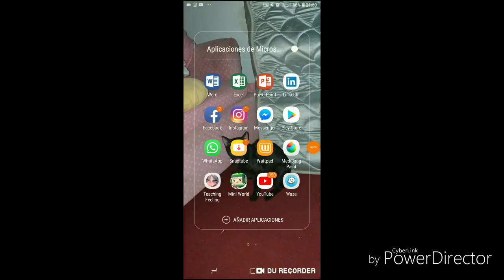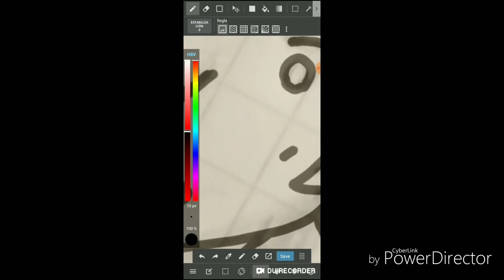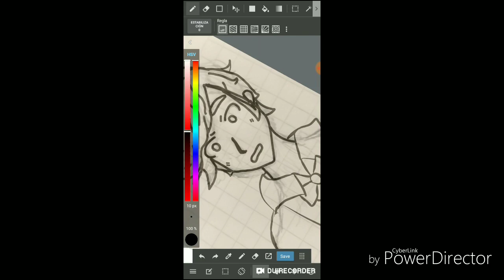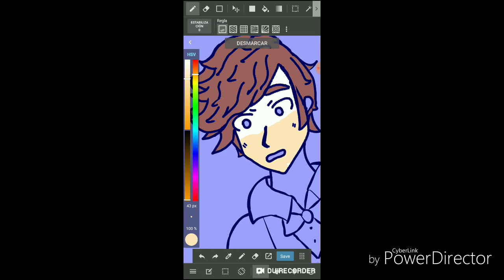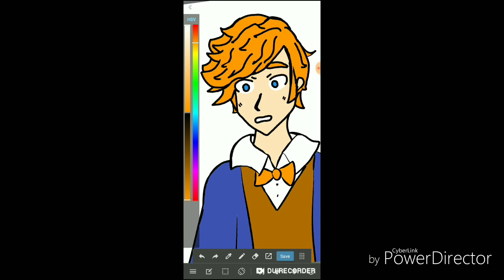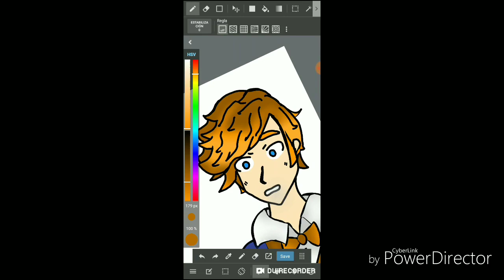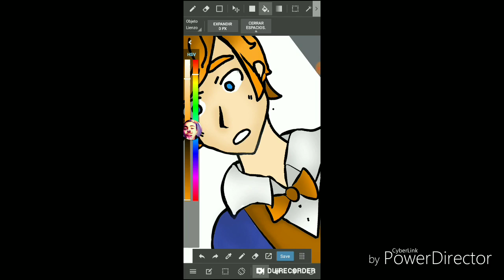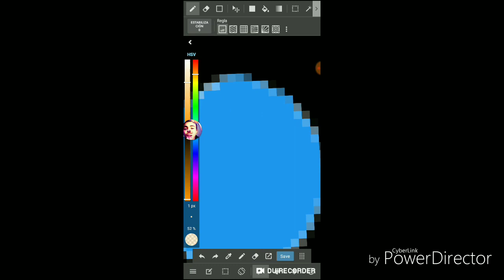[INTENTANDO DIBUJAR A NEWT]■BYKCAN■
Si no me lees newt nunca se quedará con tina

Ocno, si de todas formas ella será la señorita Scamander♡, bueno solo queria decir que bueno ya se me olvidoxd tengan una hermosa vida♧